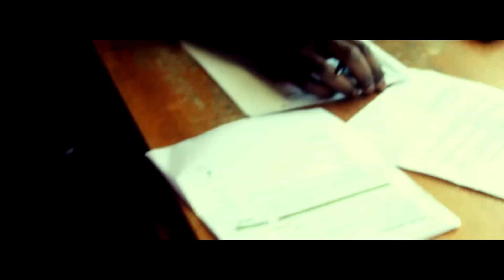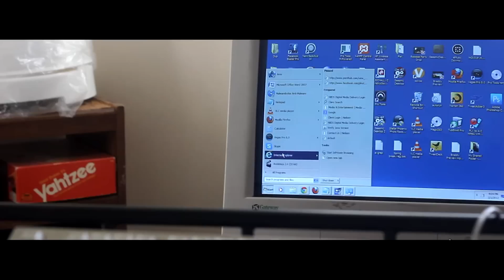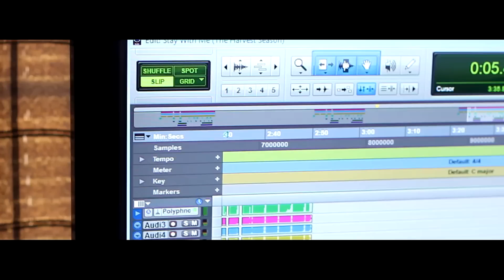Braddy - Stay With Me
he true story of Braddy's journey from boy to man, artist to farther. Grab your popcorn and sit back as he gives you a scene out of his life, from movie (Mixtape/Album) "The Harvest Season (Episode 1)" Directed by: Taye Harris Films.